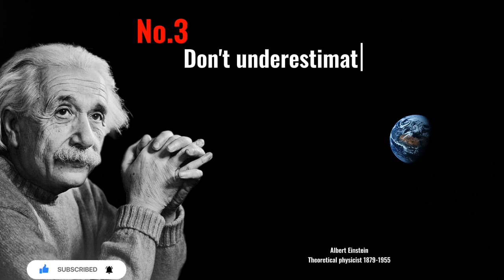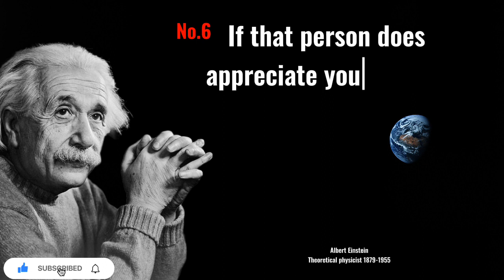Six Mistakes That Will Distroy Your Life||Albert Einstein's Quotes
Title:-Six Mistakes That Will Distroy Your Life||Albert Einstein's Quotes||

Albert Einstein was a renowned theoretical physicist who revolutionized the field of physics and is widely regarded as one of the greatest scientific minds in history. Albert Einstein was Germen-born theoretical physicist. Einstein's contributions to science have had a profound impact on our understanding of the universe, and his work laid the foundation for many technological advancements.

six mistakes can destroy your life

6 mistakes can destroy your life by albert einstein

destroy quotes

never do this mistake

six mistake can destroy your life

mistake can destroy your life

6 mistake can destroy your life

six mistake can destroy life

mistakes

quotes about life lessons and mistakes

quotes about mistakes in english

quotes about mistakes

english quotes about mistakes

mistakes quotes

quotes about mistakes and learning

quotes on mistakes